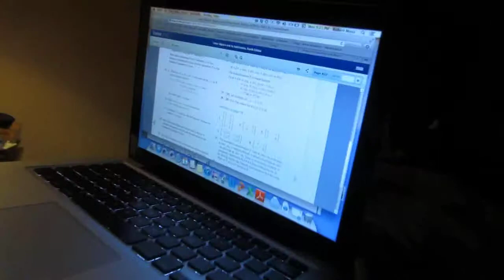The Sunset and Pasta. (October 8th and 9th 2012) | Moss Haus Daily Vlogs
This was our Monday and Tuesday.